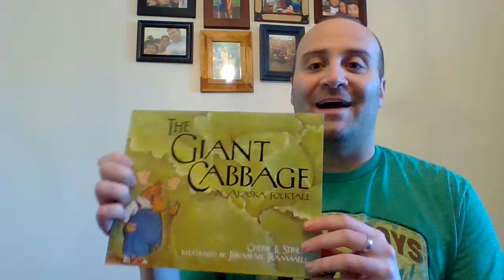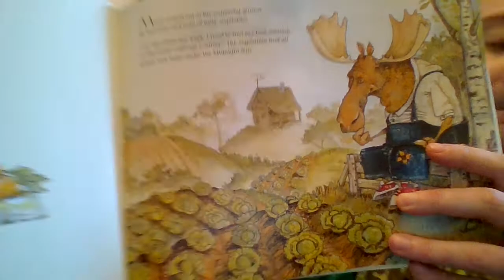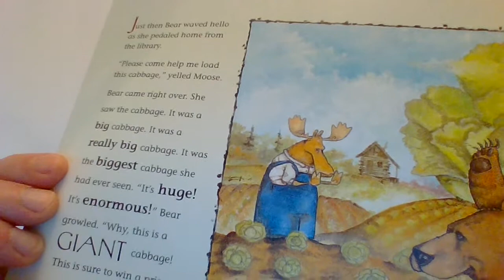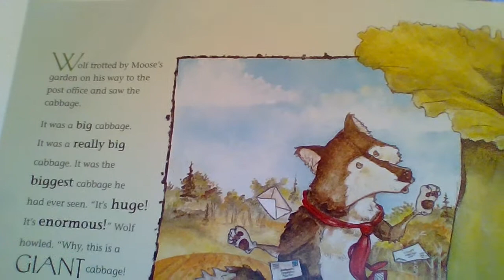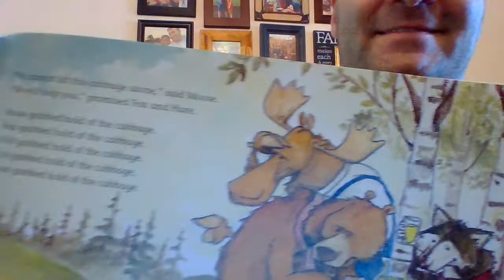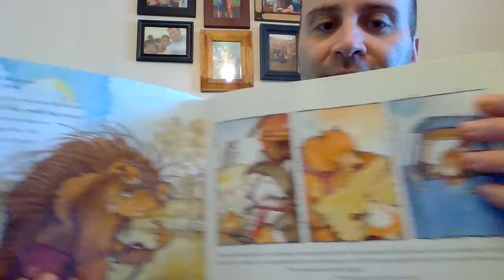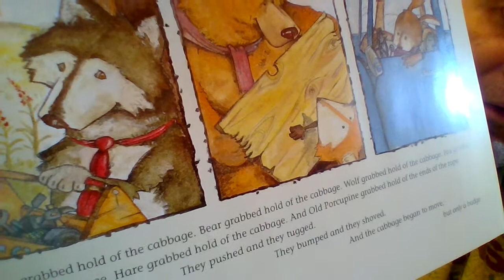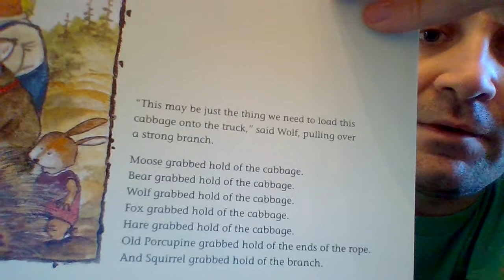Giant Cabbage 1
Our first Cherie B Stihler book-Part I 😎